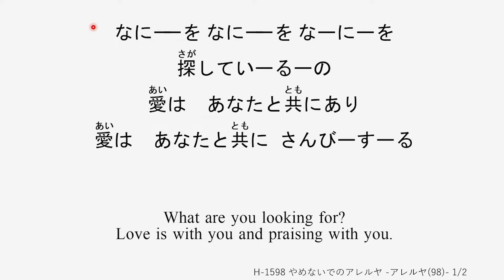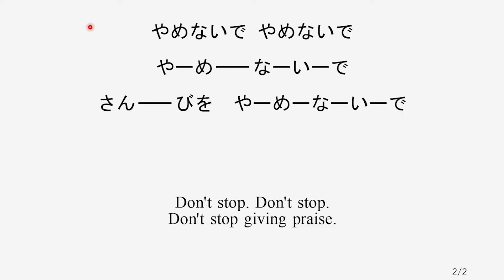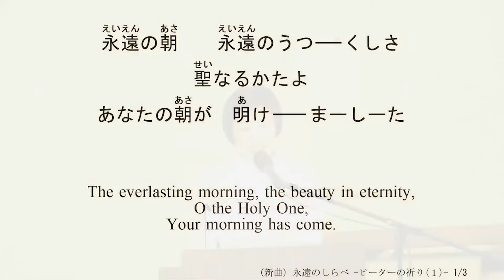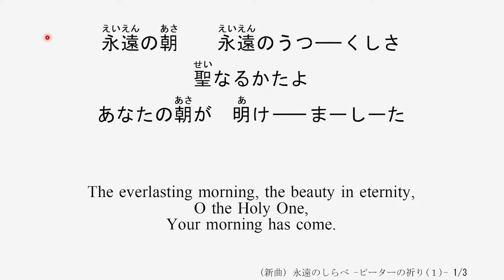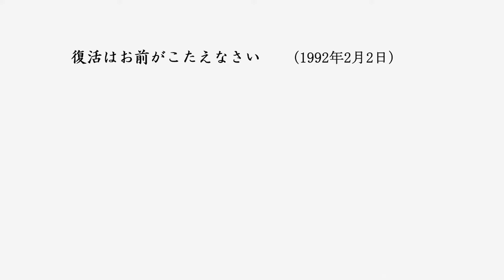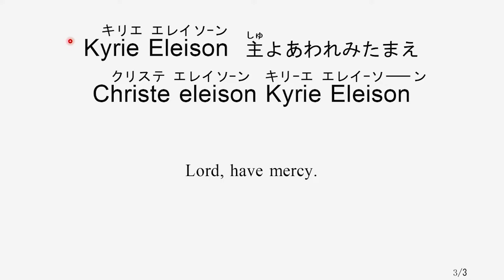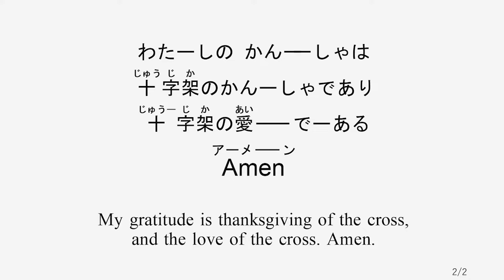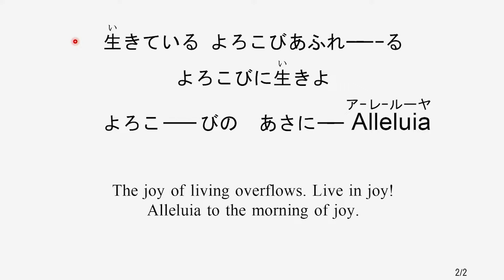2024/2/16 夕拝 新曲さんびの夕べ「よろこびの朝にアレルヤ」栗山結実 子羊の群れキリスト教会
【夕拝さんびリスト】 ※青字の数字をクリックすると、さんびの頭出しができます。

0:00:00   1 H1598  やめないでのアレルヤ

0:14:10   2 仮48 よろこびの朝にアレルヤ

0:21:00   3 仮46 永遠のしらべ-ピーターの祈り(1)-

0:27:40   4 仮47 永遠の光なるキリスト-ピーターの祈り(2)-

0:35:12   5 H1636 主の感謝のアレルヤ(1)

0:39:00   6 H1637 Mahalo A Ka Haku-主の感謝のアレルヤ(2)-
      　 H1637 アレルヤ(137) -Mahalo A Ka Haku
            　　　　　　　　　　    主の感謝のアレルヤ(2)-

0:42:34   7 仮48 よろこびの朝にアレルヤ